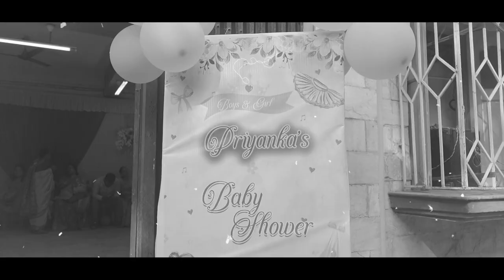BABY SHOWER HILIGHTS 2024 | CLICKSTOVIEW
I'm a photographer who specializes in various aspects of photography, including cinematography, video editing, photo retouching, and all things related to photography. We also work on wedding photography.

You can find more of my work and get in touch with me through my Facebook page, which you can access via this link: